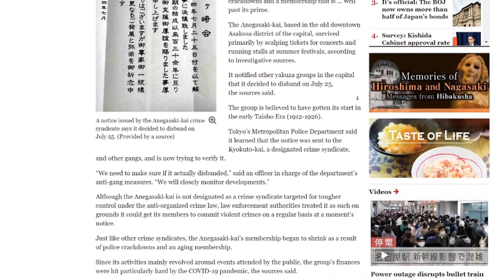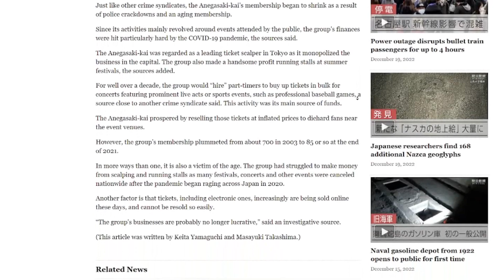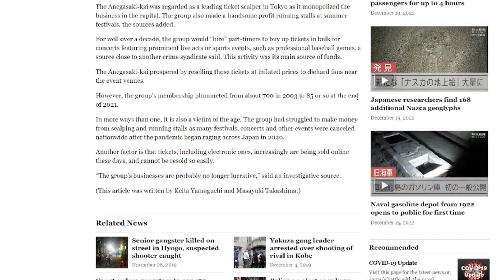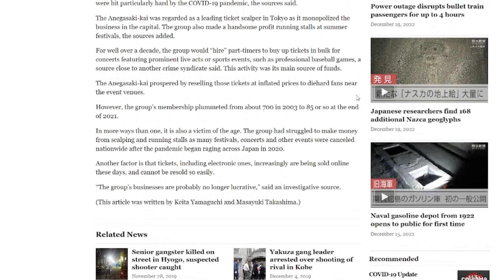YAKUZA NEWS: Old Tokyo-based YAKUZA clan DISBANDED